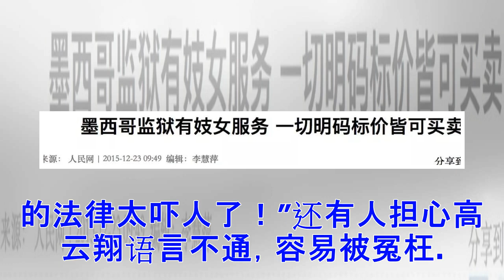♡高云翔狱中生活被律师揭秘 网友心疼他语言不通被殴打！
高云翔今年3月因在澳洲遭控性侵被捕，入狱至今近2个月，很多网友都好奇他在澳大利亚银水监狱的生活现状。高云翔性侵案几度反转，至今没有定罪，像他这种类型的疑犯，在澳洲监狱会受到什么对待呢？近日，台湾媒体报导，澳洲最大华人律师事务所AHL的首席律师沈寒冰表示：“澳洲监狱设备相当好，有些监狱还设有小卖部和连锁咖啡店，犯人不用工作也能生活。”沈律师还表示：“监狱如同一个小社会。性侵幼童犯、强奸犯往往是处在监狱最低阶层，容易遭受「特殊待遇」，因此遭到狱友欺负是无法避免的。”沈律师还透露过真实案例：美国监狱的性侵儿童犯，从入狱那天起「他的肛门就没有愈合过」。即使犯人想自杀求死，但狱友们「连死都不让他死」。不过，沈律师也说在西方的监狱里只要有钱，不仅手机能上网，连外卖都能点。甚至还有特殊的“明码标价服务”。沈律师分析之后，很多网友开始担心高云翔处境，有人吐槽：“澳洲的法律太吓人了！”还有人担心高云翔语言不通，容易被冤枉。还有粉丝心疼，高云翔的身份容易受到当地狱警的歧视，还担心高云翔被毒打。其实看过《肖申克的救赎》这部电影的观众应该都知道，监狱的生活远远比我们想象的复杂。不过，现在已经是法治社会，科技发...